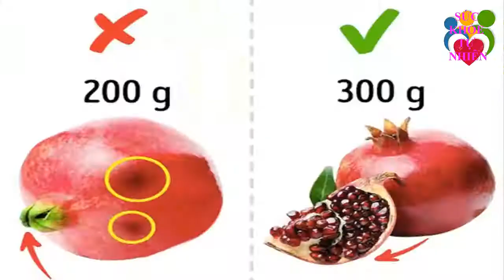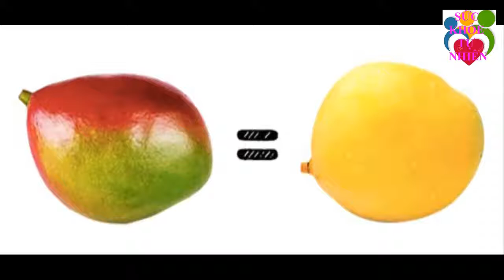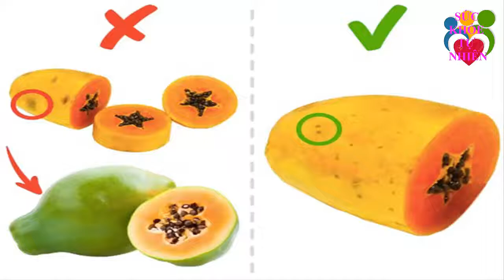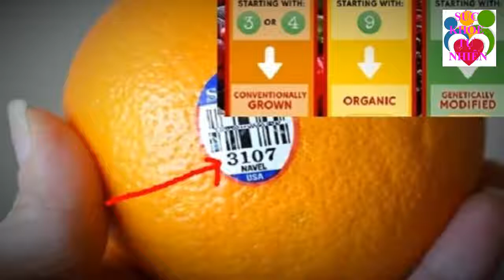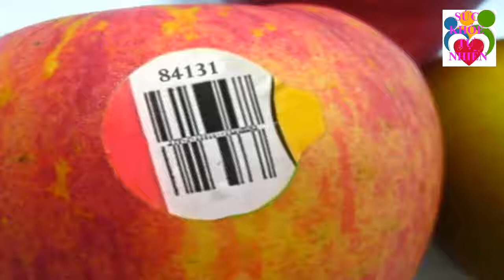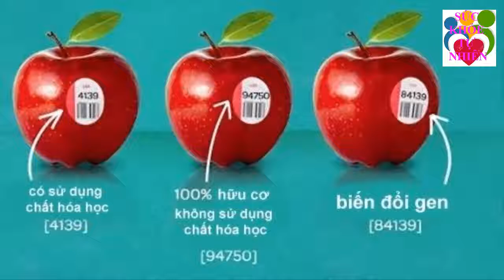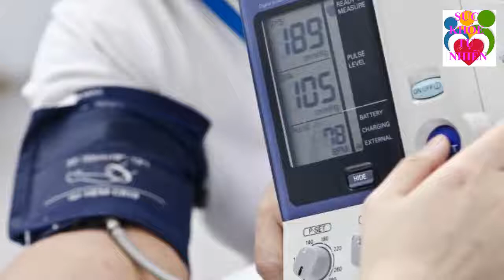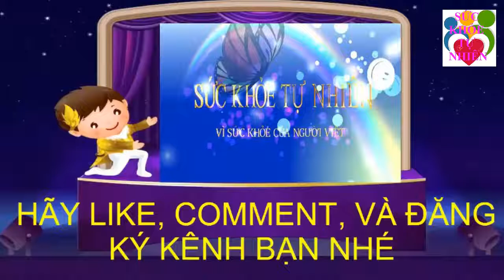2 Qủa Bơ Giống Hệt Nhau Cô Gái Vẫn Chọn Đúng Quả Bơ Ngon Khiến Bà Bán Hàng Nễ Phục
2 Qủa Bơ Giống Hệt Nhau Cô Gái Vẫn Chọn Đúng Quả Bơ Ngon Khiến Bà Bán Hàng Nễ Phục. Đăng ký kênh Sức Khỏe Tự Nhiên để nắm bắt được những tuyệt chiêu chăm sóc Sức Khỏe Tự Nhiên cho gia đình bạn cực kỳ đơn giản ngay tại nhà.
Xem thêm video Sức Khỏe Tự Nhiên:
- 5 Trái Ớt Hiểm 2 Quả Trứng Gà 1 Muỗng Muối Trị "DỨT ĐIỂM" Tiểu Đường Chỉ Trong 5 Phút